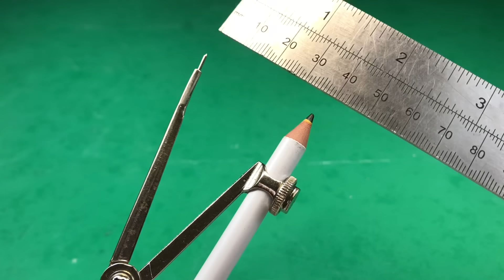How To Make a Saw | Table Saw or Bench Saw Machine at Home DIY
How to make a miter saw
how to make a table saw
how to make a chop saw
how to make table saw at home
how to make mini table saw
how to make a mini electric table saw at home

Warning! Do not try this at home, anything you try in this video is at your own risk be safe.

Inventor 101